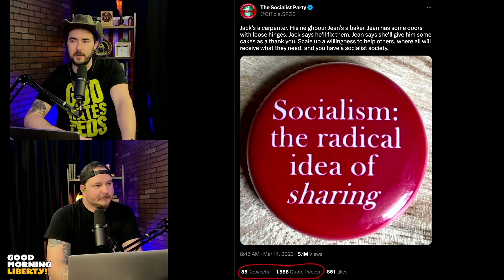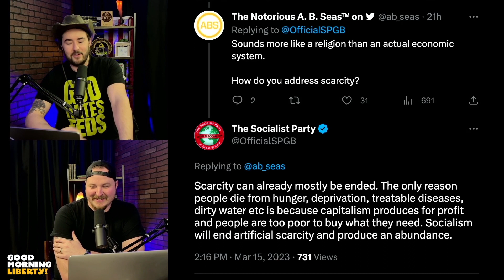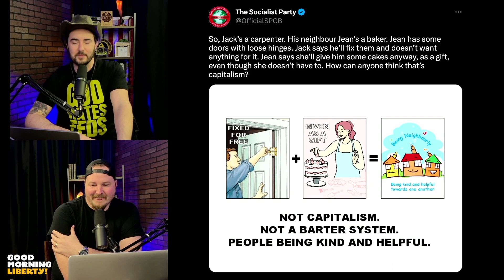SPGB Bad Economic Takes (CLIP)